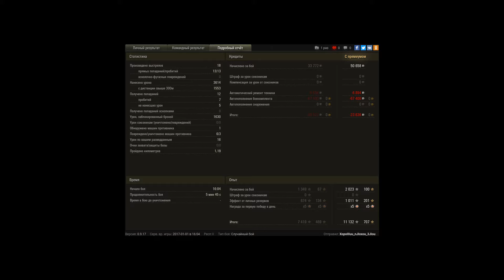T29, Рудники, Стандартный бой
Игрок: XopoIIIuu_nJIoxou_3JIou [N1SN]